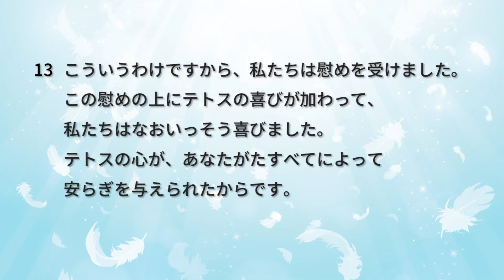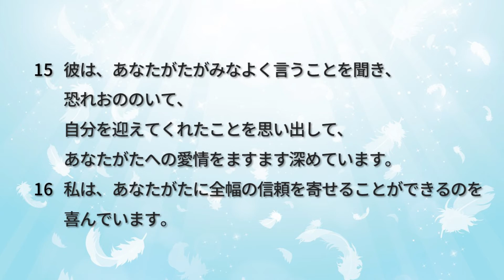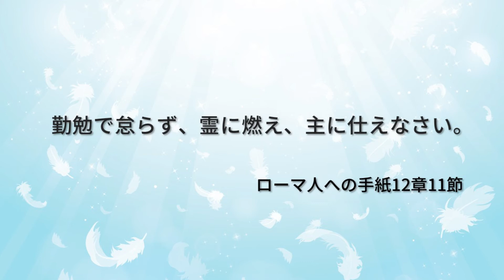3月6日・神様を求める熱心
コリント人への手紙第二7章１０～16節
2022年3月6日・貞光キリスト教会礼拝説教